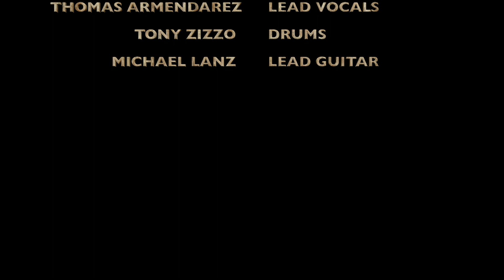Let It Go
Sozzled Sally covers Def Lepard's, "Let It Go" live at Rockabilly Grill in Tucson AZ on March 18th, 2023.